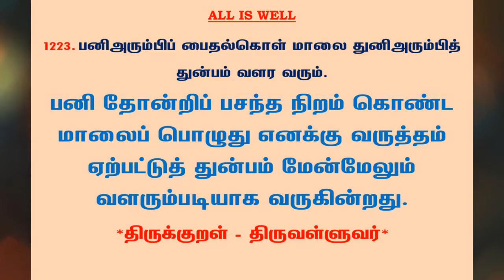#1264 | தினம் ஒரு திருக்குறள் - குறள் 1223 | Kural 1223 - Daily One Thirukkural